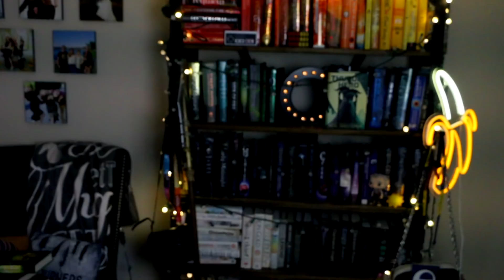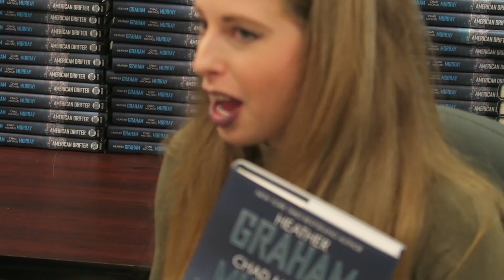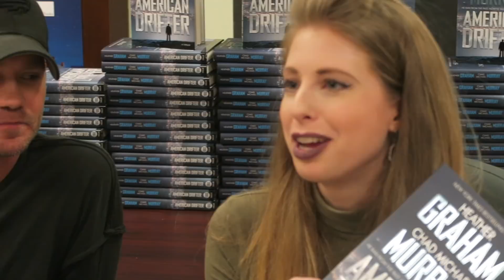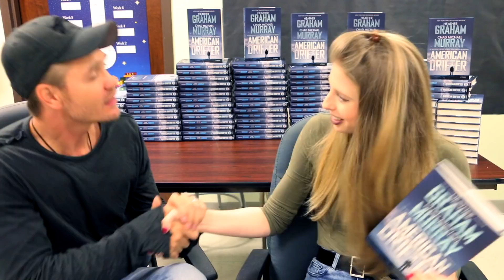EMBARASSING MYSELF WITH CHAD MICHAEL MURRAY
SO, I was lucky enough to get the opportunity to make a video with Chad Michael Murray of One Tree Hill, Gilmore Girls, Freaky Friday fame. It was really cool but also, watching it burns my soul. Here it be.

Special thanks to Natasha for setting this up and helping me film!

music used from: Public Domain & the youtube creator tools library & the Jinglepunk Library My name is Christine Riccio!

I love comedy and reading fantastic books. Hence the channel name polandbananasbooks. I also have a comedy channel if you're into that kind of thing *winky face* it's polandbananas20. I'D LOVE TO TALK ABOUT BOOKS WITH YOU. ALSO COMEDY. ALSO TV. ALSO MOVIES.